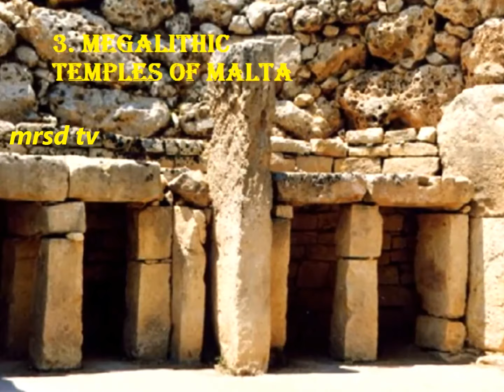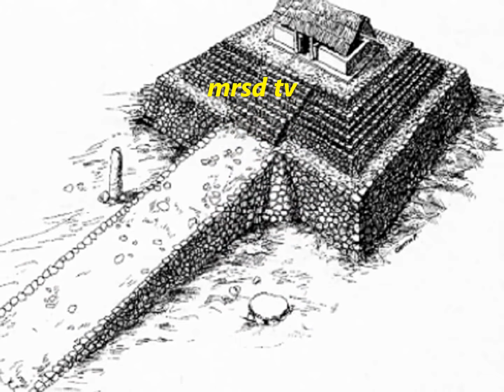10 Oldest Buildings in the World! Top 10 1st Oldest Buildings On The Earth#10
10 Oldest Buildings in the World! Top  10 1st Oldest  Buildings On The  Earth#10

Top 10 Oldest Buildings In The World
The Oldest Buildings on Each Continent
World’s OLDEST Man Made Structures